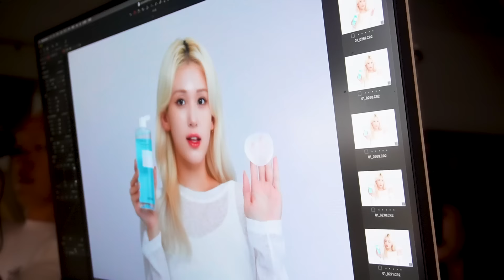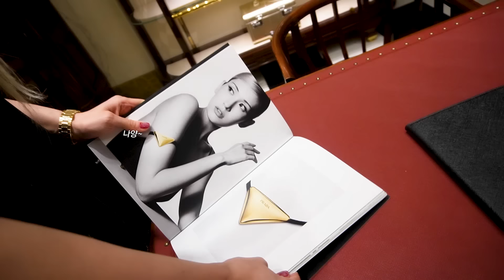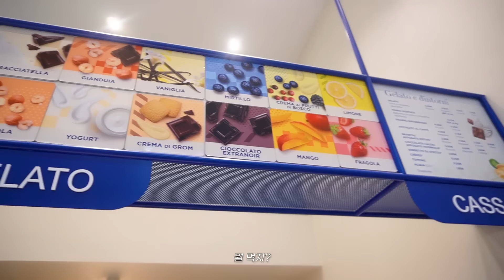SOM-THING EP.11 | MILAN V-log